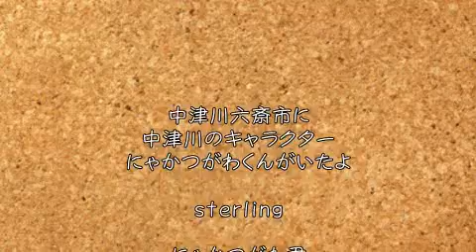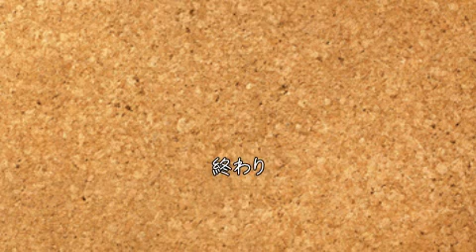六斎市にゆるキャラにゃかつがわくん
六斎市ににゃかつがわくん
が遊びに来ていました。